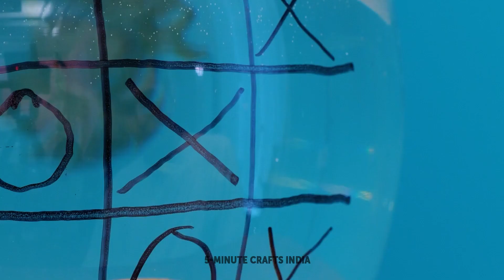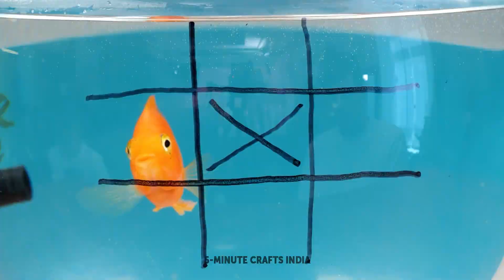आपके पालतू जानवरों के लिए प्यारे-प्यारे गैजेट्स और स्मार्ट हैक्स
कैसे हैं, दोस्तों?!
आज हमने आपके प्यारे पालतू जानवरों के लिए कुछ बेहद माइंड-ब्लोइंग से हैक्स और गैज़ेट्स वीडियो में शामिल किए हैं। देखिए, अपने फ़री फ्रैंड के लिए ताज़ी ट्रीट कैसे तैयार करें। एक पुरानी जुराब लेकर इसमें कुछ बीज रख दें और इसमें पानी भर दें। जैसे-जैसे ये बीज उग कर घास बनेंगे आपके पालतू को वाकई बहुत ख़ुशी होगी। कुत्ते के साथ टहलने जाने के लिए एक शानदार से डिवाइस पर भी नजर डालना न भूलें और ये डिवाइस है – मल्टीफंक्शनल पट्टा यानी  पट्टा+रूलेट। इसमें पट्टे के साथ-साथ क्लीनिंग बैग, कटोरा और पानी का कंटेनर भी होता है। इसके अलावा, हमनें एक बेहद कमाल का क्राफ्ट भी तैयार किया है। की-चेन बनाने का स्टेप-बाय-स्टेप ट्यूटोरियल भी दिखाएंगे, जिसमें आपके पालतू जानवर की सारी जानकारी फीड होगी।

01:05 मल्टीफंक्शनल पट्टा
01:46 कुत्ते की देखभाल कैसे करें
06:11 ट्रिकी हैक्स उन पालतुओं के लिए जिन्हें नहाना पसंद नहीं
07:53 पंजों को साफ रखने के लिए बढ़िया सा गैजेट